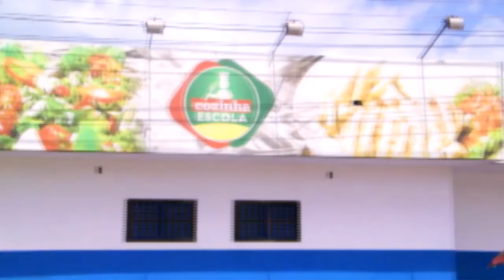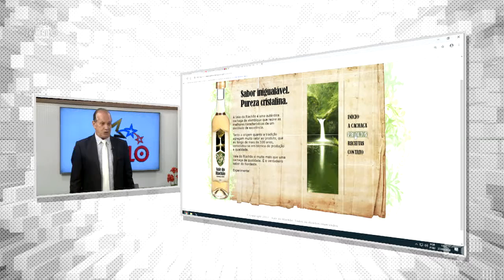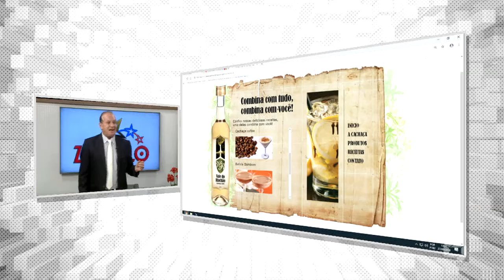SEBRAE OFERECE CURSO EMPREENDEDORISMO JOVENS COM DOWN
Mch: SJR 66 ANOS GRAÇA BABY VALE DO RIACHÃO MALHARIA VITÓRIA NUTRILAR